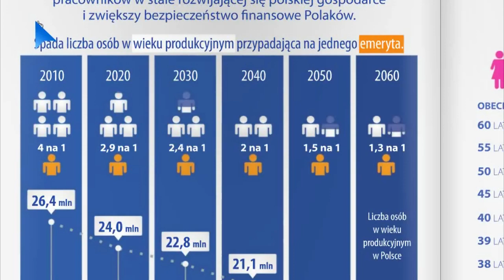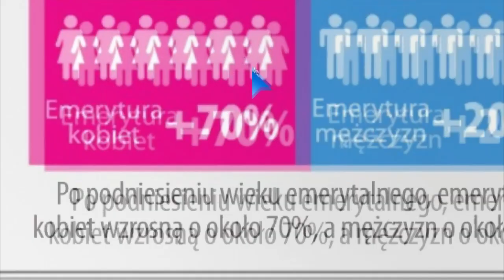Emerytura w wieku 67 lat = BEZPIECZNA EMERYTURA